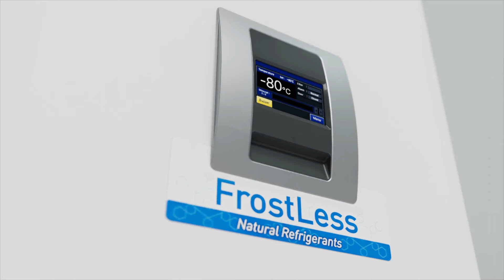PHCbi Brand FrostLess Upright ULT Freezer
The PHCbi brand FrostLess upright ultra-low temperature (ULT) freezer was created with efficiency and performance in mind. The FrostLess MDF-DU700ZHA-PA ULT includes next-generation advanced frost mitigation technology to reduce frost buildup. Natural refrigerants minimize environmental impact without compromising ultra-low temperature performance, helping you achieve sustainability goals. The FrostLess ULT is ENERGY STAR® Certified and has a daily energy usage of 7.9 kWh (steady state at -80°C in a 23°C ambient).*

*Based on independent third-party ENERGY STAR test results at the time of publication.